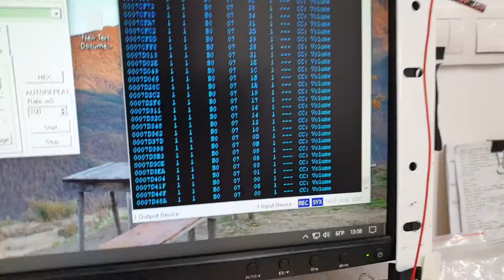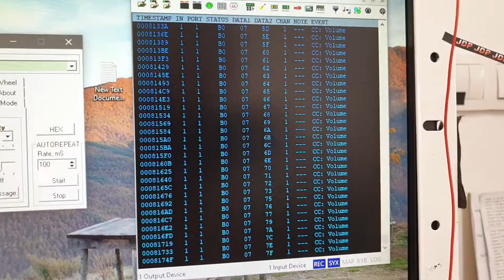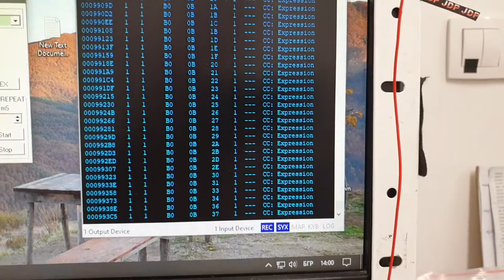MQ44 - mpc32mq - test inputs potentiometers